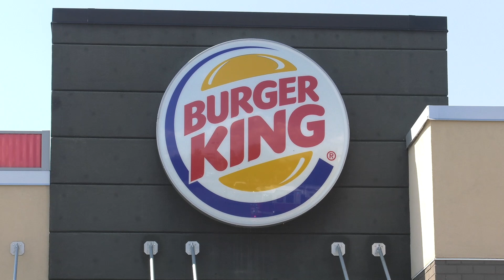PRE-ARRIVAL: Mulch catches Burger King on fire in Whitehall for the 2nd time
Monday August 10, 2020:  Lehigh County 911 center transmitted the box for a structure fire at the Burger King, 2687 MacArthur Road in Whitehall, Pennsylvania.

Deputy 35 (Bilder) arrived and reported a fire in the exterior wall near the entrance.  This building had a fire in the same spot a couple of years ago.

Engine 2 (LC3711) arrived and stretched a hand line to the bathroom and opened up the wall.  Squrt 3 and Engine 4 arrived and used tools to open the exterior wall up in the area of the bathroom wall.

Crews quickly extinguished the fire before it caused major damaged.

Whitehall Police assisted.